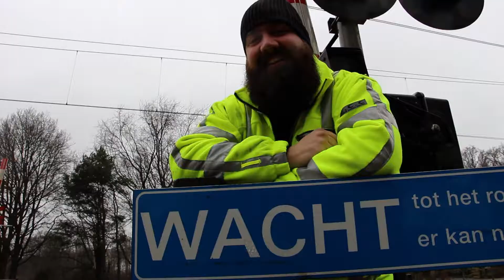Spoormannen gezocht bij ASSET Rail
Weet jij bij welk spoor spoormannen Geert, Ricardo en Mark staan? Dan ben jij degene die we zoeken. Want ASSET Rail start er vanaf 1 juni het onderhoud in gebied PGO Drenthe2 en er zijn altijd mensen nodig. Dus solliciteer op